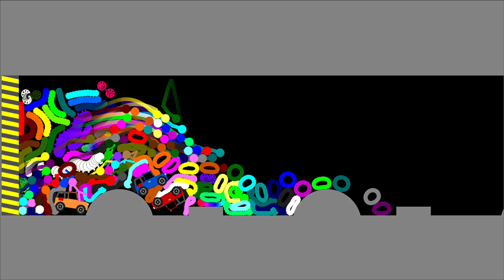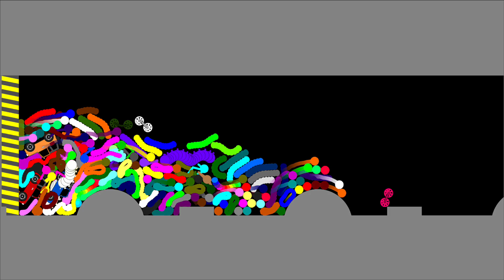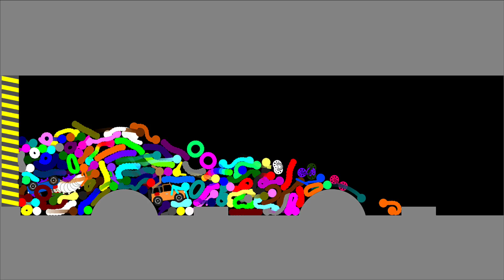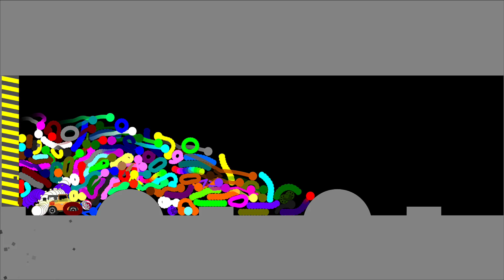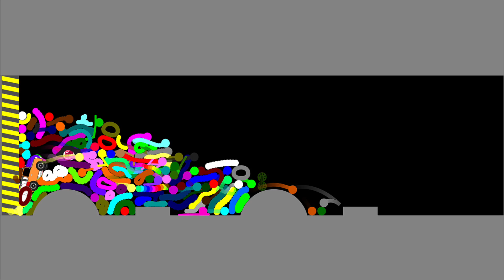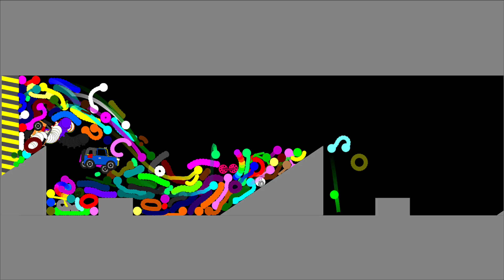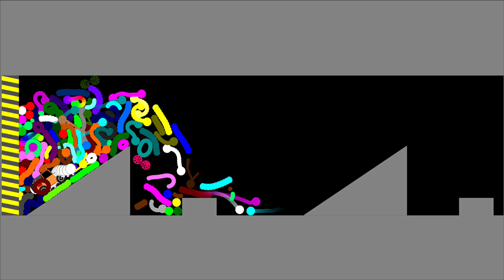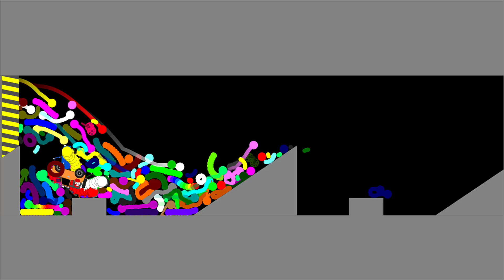Mix All (WheelWorm, Rings, Stickman RTTB, Marbles, Among Us) Survival Race 04 in Algodoo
1.
2.
3.
4.
5.